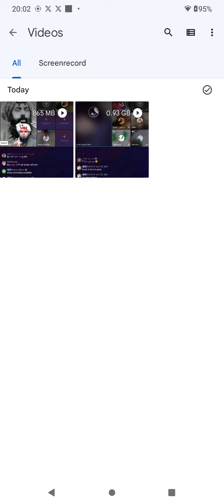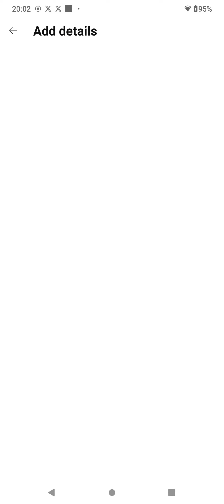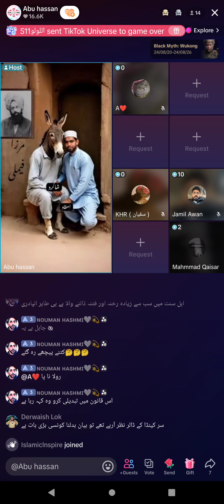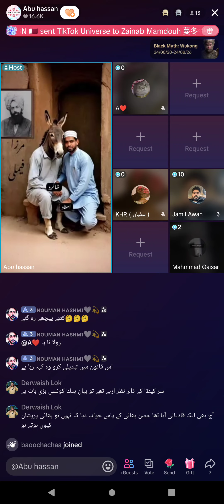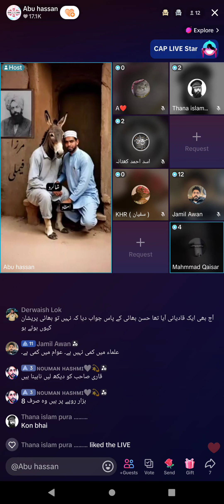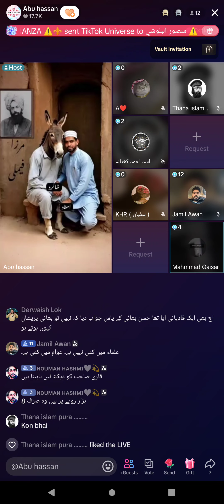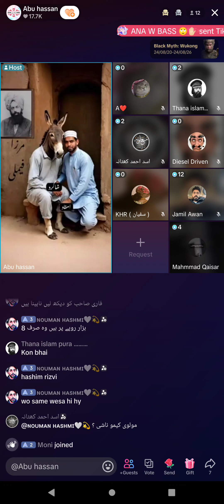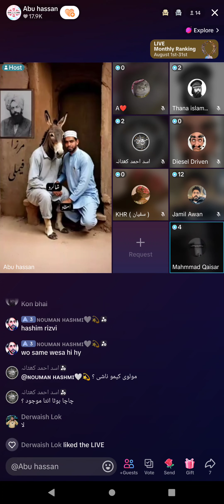2771 - Abu Hassan Asif on Engineer Muhammad Ali Mirza Junior and Mirza Ghulam Qadiani Part-4